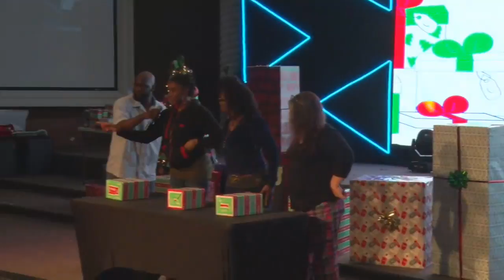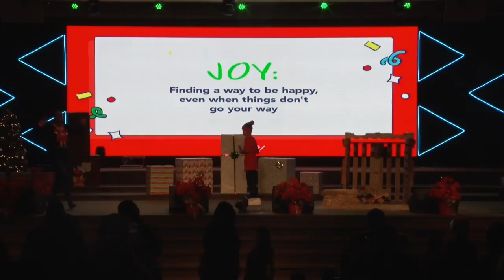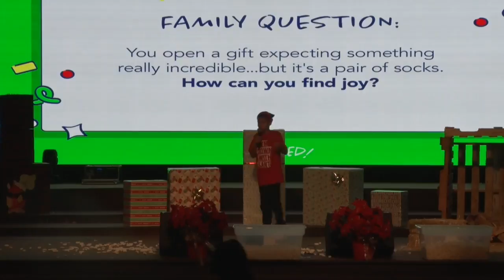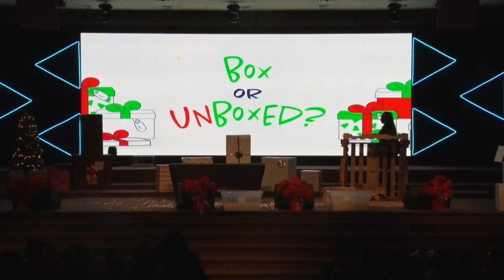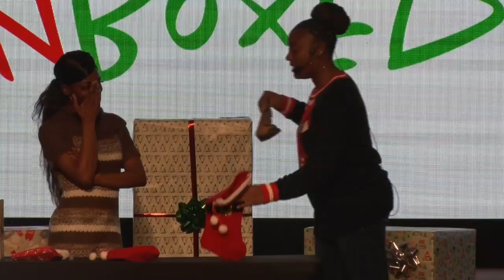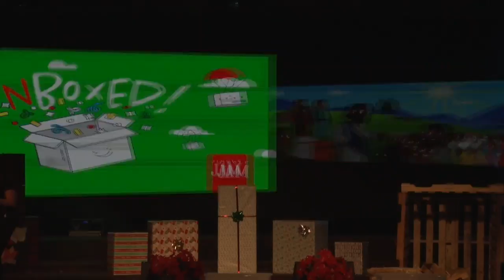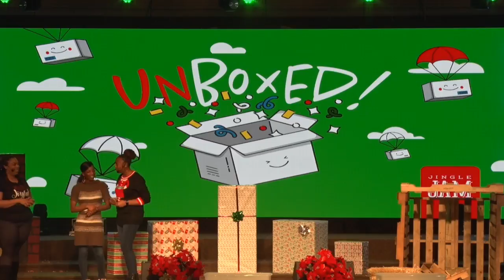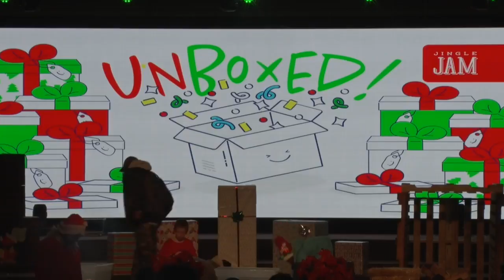DT Mid-Week Service